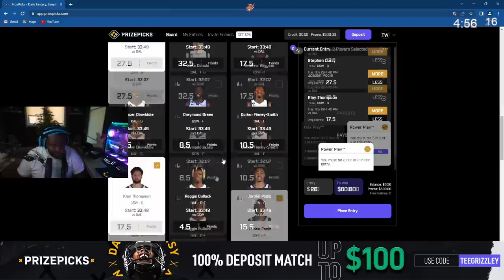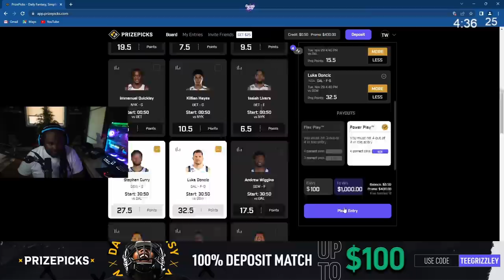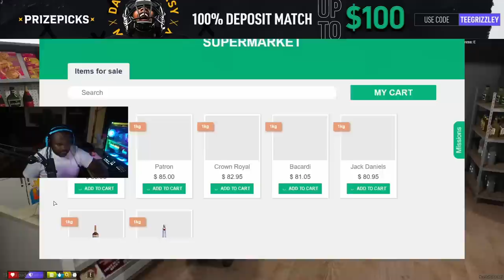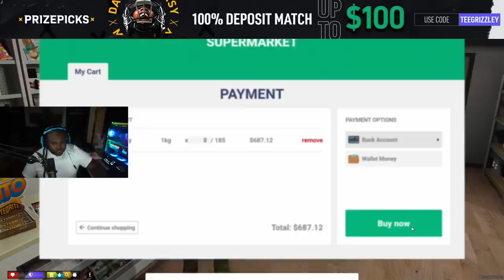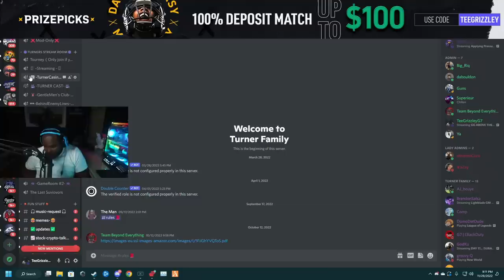Episode 6.3: Police Almost Caught Me On A Drill! | GTA RP | Grizzley World Whitelist